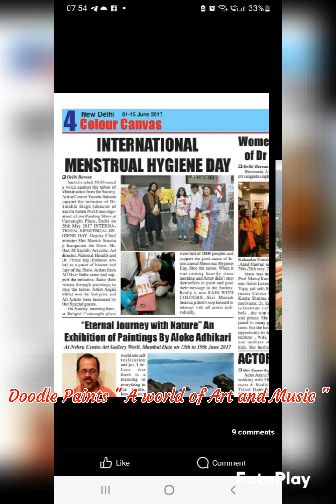Doodle paints "A world of Art and Music "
Doodle paints An Art & Dance Academy provides you many activities like classical/western dance, hip-hop, Art/painting classes all mediums, Gymnastic classes,  guitar/piano, ukelele and many more different activities.